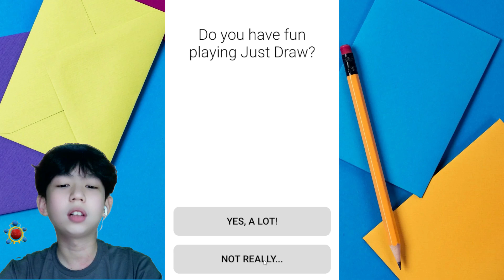BELAJAR GAMBAR KOLOR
NAMA GAME : JUST DRAW
BERGABUNGLAH DENGAN HULKERS: